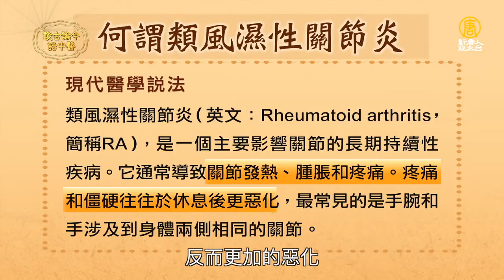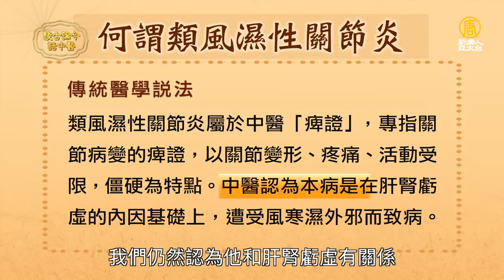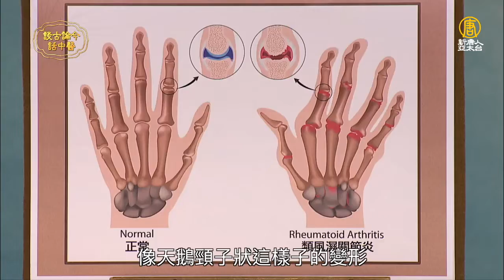手腕腳趾腫痛是哪種病？按4穴位立即緩疼痛｜謝逸雯 醫師｜433｜談古論今話中醫｜中醫知識CooL